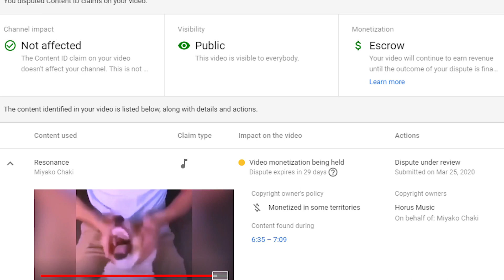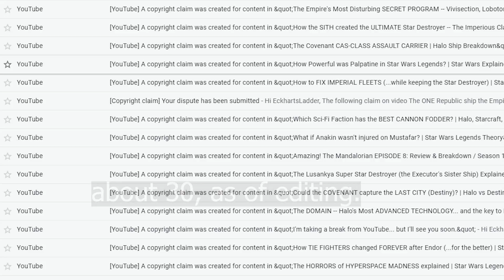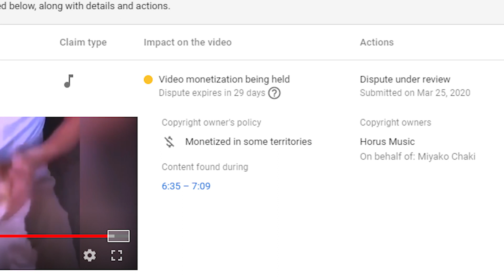My channel is being ATTACKED by Copyright Trolls... and it has me worried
On my recent experience with Horus Music and their flagging of nearly my entire library.

music: Home -- Resonance // Alison -- Space Echo // Alison -- Warm